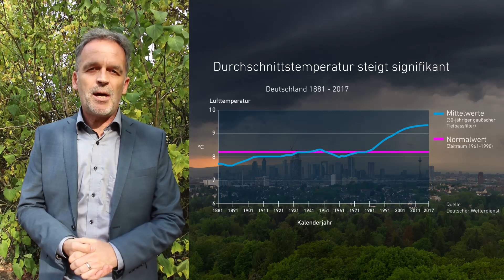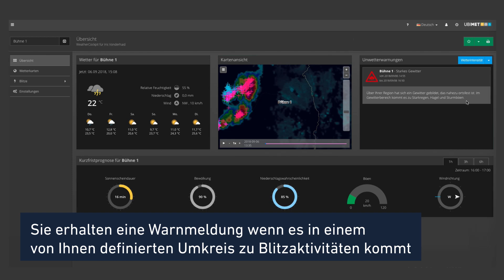Die Provinzial klärt auf - Weathercockpit (Klimawandel)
Das Weathercockpit der Provinzial hilft, die Auswüchse des Klimawandels zu meistern. Es bietet präzise Live-Wetterinformationen und -prognosen sowie alle Unwetterwarnungen im Überblick.